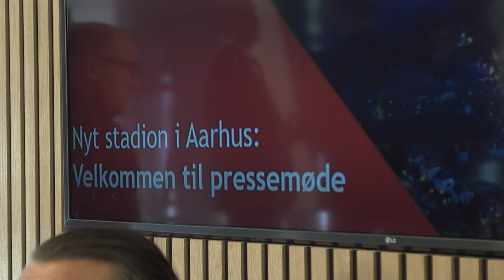Borgmester og arkitekt: Det nye stadion bliver en stor oplevelse for tilhængerne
Når vi i sommeren 2026 kan løbe ind på en ny hjemmebane bliver det på et fodboldstadion, hvor oplevelsen for tilhængerne vil blive helt særlig på et nyt og intimt stadion. Det fortæller arkitekten bag det nye stadion, som borgmester i Aarhus, Jacob Bundsgaard er svært begejstret for.